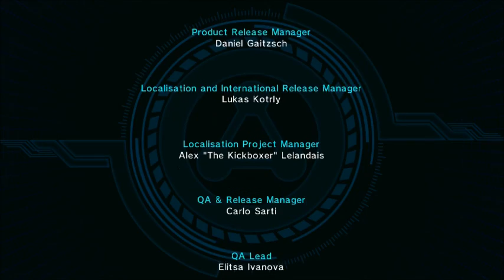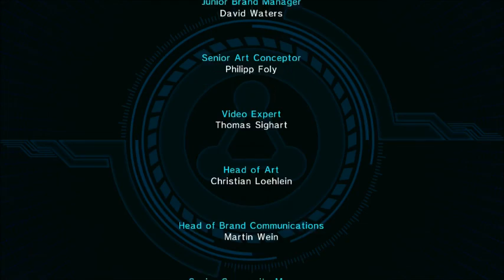Mighty No. 9 (Blind) Finale: which was full of seething rage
THIS. HORRIBLE. LEVEL. HUGE rage incoming:

This level made me more angry than any other video I have posted, INCLUDING BEAR STORMIN'! The only time recording I have been more infuriated was the Bear Stormin' episode that never aired due to no progress getting done and my rage reaching unhealthy levels. The problem with this level was the same problem I had with Bear Stormin': unnecessary, unwarranted punishment.

This level demanded a precision so great, that there is no way you would be able to win on your first, second, third, or even fourth attempt. Plus, when you die 3 times, it's game over, and you HAVE to replay the ENTIRE FREAKING STAGE AGAIN! The amount of times I had to go through the flipping stage just to reach the boss I couldn't beat was nothing short of infuriating! The boss itself I really enjoyed... at least the first form, but the second form was unfair for the following reasons. 1) There was no checkpoint between forms. 2) When you hit the boss when it was flashing, 50% of the time you would take a lot of damage too, despite the dash making you invincible while dashing through such enemies. 3) Several of the boss's attacks were flat out impossible to avoid without knowing the exact trick AHEAD of time. And finally 4) there is almost no indication that you can dash into the boss due to the purple boss turning... PURPLE when you are allowed to. So many terrible choices were made by the developers in this fight. If they had even fixed 1 or 2 of these problems, it would have been bearable, but no; they didn't. Had this not been a Let's Play, I would have surely given up on this game.

Before this final level, I was intending on giving this game a decent overall score, but that final level lowered it greatly. I was not having fun by the end of this. My main problem with this game is that it could have been great; it had so much potential, but all of the bad choices made by the developers made the game suffer greatly. If they make a sequel, they should remove lives altogether like in Rayman Origins and Legends, greatly reduce the dialogue in the game, make the music MUCH better, reduce the instant-death, AND possibly make the graphics go 8-bit, which would make it more Megaman-like and greatly reduce the lag.

This level made me so angry because I couldn't beat the boss due to unreasonable amounts of precision and prior knowledge needed to beat it, and that resulting in the game punishing me by sending me back to the start of the level: the section I had ALREADY BEATEN! You know how angry this level made me? I actually changed my Youtube profile picture to an angry, red Arty just because of this level, and I have never done this before! The final unedited recording was 2 HOURS! This made matching up the audio to the video an impossible feat due to Elgato recording the video at inconsistently different speeds than the commentary was.

Sorry for the rant, but it had to be said. My next Let's Play WILL be better, I promise.